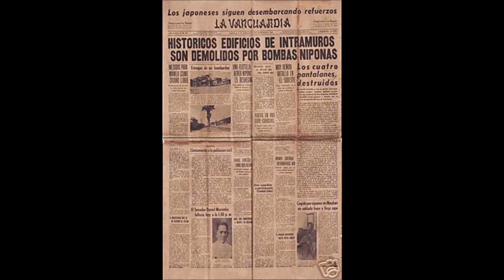Memoria del español filipino. 7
Entrevista a un hablante anónimo realizada por Antonio Quilis y Celia Casado-Fresnillo. Incluida en su libro "La lengua española en Filipinas".